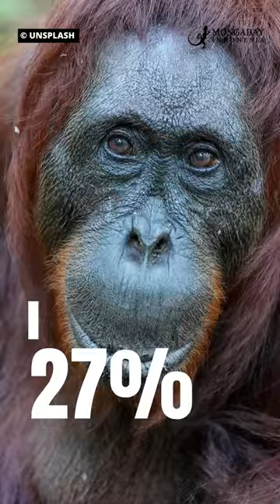Ini 5 satwa di dunia yang memiliki DNA menyerupai Manusia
Beberapa satwa ini memiliki kemiripan DNA dengan manusia. Data dihasilkan berdasarkan hasil penelitian beberapa pakar di dunia.

Kelima daftar tersebut diantaranya:
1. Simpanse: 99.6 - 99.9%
2. Bonobo: 99.6%
3. Gorila: 98%
4. Orangutan: 97%
5. Gibbon: Around 95%

Dan kelima satwa di atas adalah yang tertinggi. Kemiripannya di analisis berdasarkan ciri fisik, prilaku dll.

Sumber: Indoflashlight